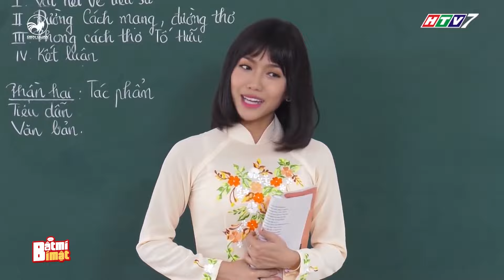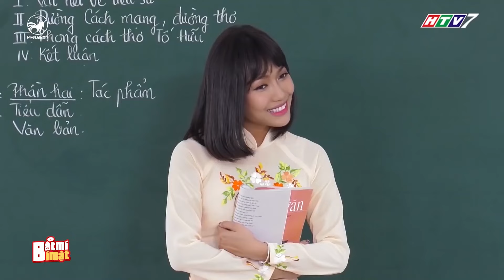Bị Gin Tuấn Kiệt TẤN CÔNG dồn dập, Diệu Nhi vẫn từ chối, CHÂN ÁI chỉ có Anh Tú | BÍ MẬT GAMESHOW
Puka đã xem

Bị Gin Tuấn Kiệt TẤN CÔNG dồn dập, Diệu Nhi vẫn từ chối, CHÂN ÁI chỉ có Anh Tú